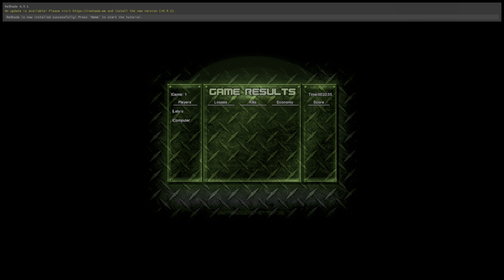command & conquer tiberian sun twisted insurrection globotech vs phoenix regiment medium ai